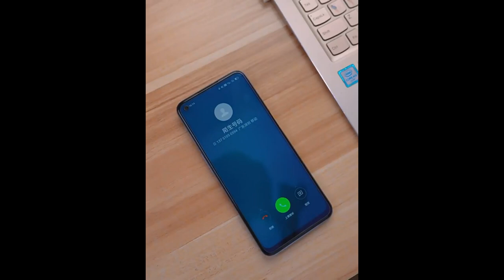🔗 BUY PRODUCT H͟E͟R͟E͟ 24091000002 New smart glasses Bluetooth glasses magnetic polarized night